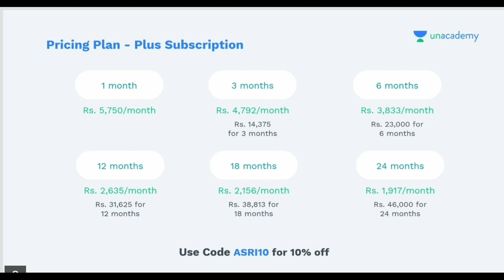Wife को interim maintenance नही देने पर क्या होगा | 125 crpc | bharan poshan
use code - ASRI10

For more detail about this Book
Legal guider for Husband in matrimonial case

IPC section 304B
IPC section 113B

पत्नी यह सिद्ध नहीं कर पाई कि पति दहेज मांगता है तो इस वजह से सर्वोच्च न्यायालय ने खारिज किया पत्नी का भरण पोषण का केस 👇👇👇

आपकी सलाह

👉🏻 Divorce लेना चाहते हो तो ये वीडियो जरूर देंखे पति ने कैसे उस पत्नी से Divorce लिया जो ना साथ रहने को तैयार थी ना ही divorce देने को

👉🏻 झूठा केस करने वाली पत्नी पर पति ने ऐसा केस किया कि पत्नी को सबक मिल गई और पति के शर्तो पर समझौता करना पड़ा

👉🏻 बिना Divorce के दूसरा शादी किया पति ने पत्नी को इस बात के सबूत भी मिल गये लेकिन पत्नी चाह कर भी कुछ नाही कर पायी

👉🏻 झूठा केस करने वाली पत्नी पर ऐसा केस किया कि पत्नी को माननी पड़ी सारी बारे

👉🏻 पति को Divorce भी मिला पत्नी का झूठा 498A और मेंटेनेंस केस भी खारिज हुआ और एक पैसा नही देना पड़ा

कैसी पत्नी गुजरा भत्ता नही ले सकती / पति पत्नी को गुजारा भत्ता देने से कैसे बचें ?

Best book for hindu marriage act ( bare act ):-

Best book of IPC in hindi ( bare act ) :-

Best book of IPC  :-

Criminal Major act book

Best book of Crpc in hindi  :-

Best book for Constitution of India in hindi :-

My mic for youtube video recording Boya M1 :-

My phone Samsung M30s :-

Mobile stand